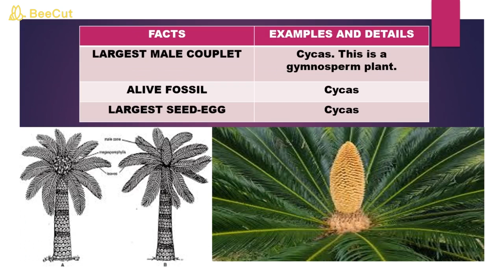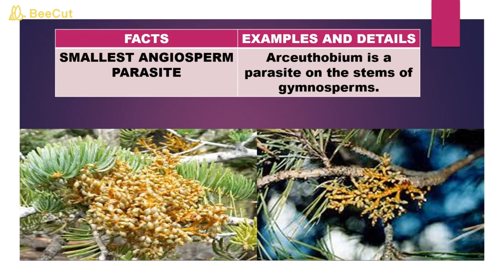HOW TO REMEMBER THESE SCIENCE...GENERAL KNOWLEDGE (PART 13)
In this video I have shared the facts regarding botany subject along with it's details, images and examples. Hope this will be a useful one for science based students.

Note: All the images shown in this video are taken for presentation purpose only. Refer to google images for further clarity.